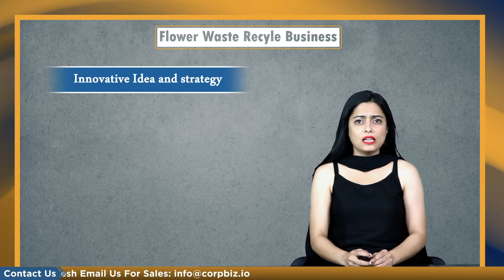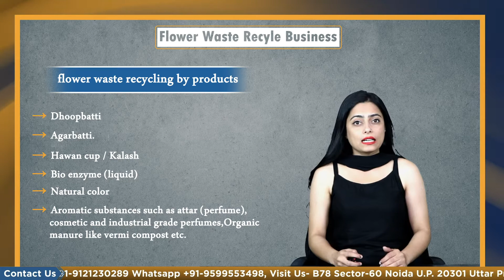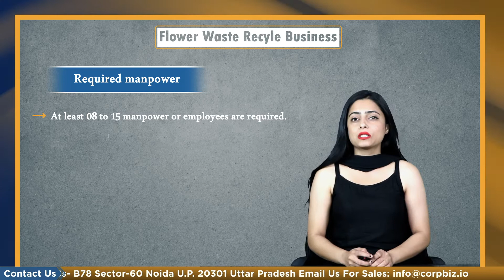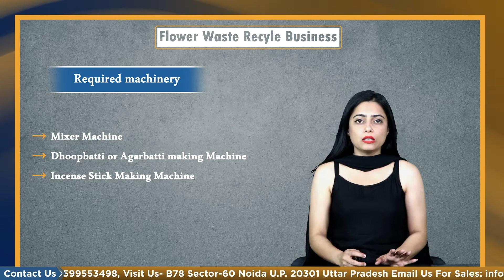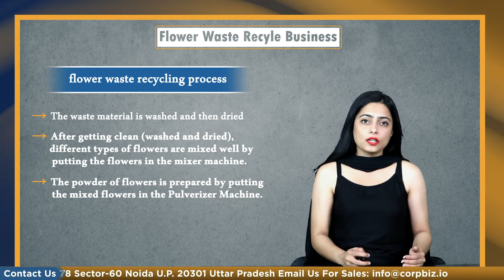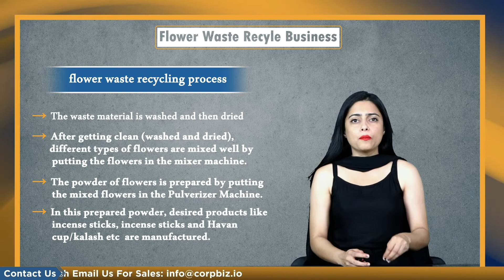Flower Waste Recycle Business | सूखे फूलो से अगरबत्ती और धूपबत्ती का व्यवसाय | Corpbiz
आज जिस तरह से हर  क्षेत्र में लोगो के द्वारा  कचरे की बढ़ोत्तरी हो रही है, इसको देखते हुए इसका disposal किया जानाबहुत जरुरी  हो चुका है, जहां तक कचरे कि बात करें तो किसी भी कचरे का निपटान करने के लिए 02 options की संभावना हो सकती है-

कचरे को पूरी तरह से नष्ट (जलाकर या जमीन में दबाकर) कर दिया जाए, जिससे पर्यावरण दूषित होगा.
कचरे का Recycle कर  फिर से यूज़ करना  जो पर्यावरण को दूषित न करे.

Innovative Idea and strategy-

किसी भी रिसायकलिंग व्यवसाय को शुरू करने में हमेशा से सबसे अहम भूमिका में होता है एक इनोवेटिव आईडिया और व्यवसाय की रणनीति. FlowerWasteRecycling व्यवसाय को शुरू करने के लिए भी इच्छुक व्यवसायीय/उद्यमी के पास एक बेहतर इनोवेटिव आईडिया और व्यवसाय की कारगर रणनीति का होना जरूरी होता है.
जैसे की  कारोबार को शुरू करने के लिए कच्चे माल की उपलब्धता, चयनित स्थान से कच्चे माल को इकठ्ठा करने/कराने की रणनीति और रीसायकल प्रोसेस से तैयार उत्पाद की बाजार में बिक्री की रणनीति आदि.

Flower waste recycling by products

Flower waste से कई तरह के दैनिक उपयोग के उच्च गुणवत्ता के प्रोडक्ट्स  का निर्माण किया जाता है. ये product हैं-

• धूपबत्ती (flowers waste dhoopbatti),
• अगरबत्ती (flower waste agarbatti),
• हवन कप/कलश (flowers waste hawan cup)
• बायो एंजाइम (liquid)
• प्राकृतिक रंग
• सुगन्धित द्रव्य जैसे- अतर(इत्र), कास्मेटिक व industrial ग्रेड perfumes,
• आर्गेनिक खाद जैसे- वर्मी कम्पोस्ट आदि

Flower Waste Recycle Business Cost

FlowerWasteRecycleBusiness के पूरे setup में कम से कम लगभग 05 से 35 लाख रुपए की पूंजी का निवेश करना होगा. यह निवेश मशीनों, स्थान, कच्चे माल की क्रय दर के अलावा मैनपावर के चयन पर घट अथवा बढ़ भी सकता है.

Profit in Flower Waste Recycle Business

अब बात करते हैं फूल वेस्ट रीसायकल व्यवसाय या फ्लावर वेस्ट रीसाइक्लिंग व्यवसाय से होने वाले मुनाफे की. सामान्य तौर पर फूल वेस्ट रिसाइक्लिंग व्यवसाय में रॉ मटेरियल/कच्चा माल गुणवत्ता के आधार पर 10 से 50 रुपए प्रति किलो की दर से खरीदा जाता है. जिसे मशीनों द्वारा Recycle Process से गुजार कर अलग-अलग किस्म के उत्पाद तैयार किये जाते हैं.

Flower waste recycling process

Floral Waste से धूपबत्ती, अगरबत्ती, हवन कप/कलश आदि का निर्माण करने के लिए सबसे पहले waste material को धुला और फिर सुखाया जाता है. धोने व सुखाने के लिए साधारण या industrial grade की washing & dryer machine को उपयोग में लिया जाता है, साथ ही यह प्रक्रिया हाथों से भी की जा सकती है.
स्वच्छ (धुल और सूख) हो जाने के बाद फूलों को Mixer Machine में डालकर अलग-अलग तरह के फूलों को आपस में अच्छे से मिलाया जाता है.
इसके बाद मिक्स किये गए फूलों को Pulverizer Machine में डालकर फूलों का पाउडर तैयार किया जाता है. इस तैयार पाउडर में वांछित उत्पाद जैसे- धूपबत्ती, अगरबत्ती व हवन कप/कलश आदि विनिर्मित करने के लिए आवश्यक अन्य सामग्री मिलाकर वांछित उत्पाद तैयार किया जाता है. वेस्ट मटेरियल से बने उत्पाद पूरी तरह से ऑर्गेनिक व उच्च गुणवत्ता के उत्पाद होते हैं.

Registration

• MSME Registration
• Factory License
• GST No.
• Trade License
• NOC Certificate from Pollution Department & Fire Control Board
• IEC License
• कहां-कहां बेंच सकते हैं (where to sell)-